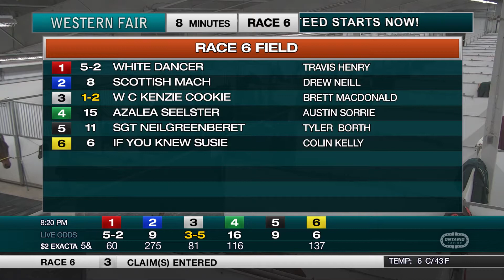The Raceway - Monday March 8, 2021 - Race 6